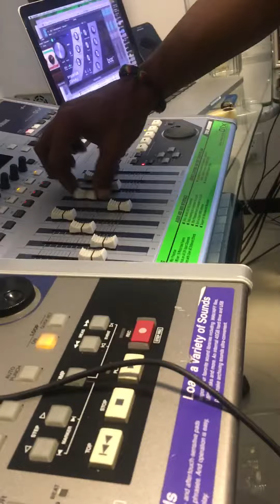Mouriceproduction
Dining with Jaffo